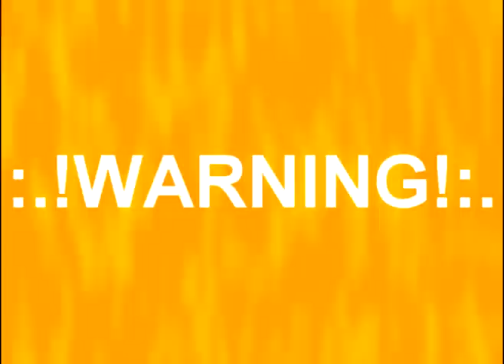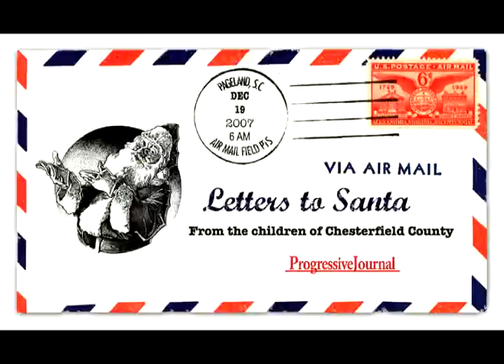A Message from Santa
WARNING! WARNING!

Pass this on to your friends and family members, let everybody know about this message, its a funny one.

THIS VIDEO CONTAINS ADULT LANGUAGE, DON'T WATCH IF YOU DON'T WANT DON'T WANT TO HEAR SOME ADULT LANGUAGE AND SOME FUNNY SH!T3.

Got this on my cell phone and wanted to put on Youtube for every one to listen to.